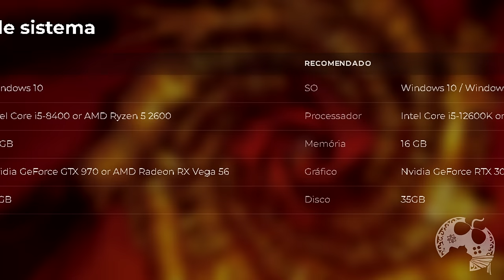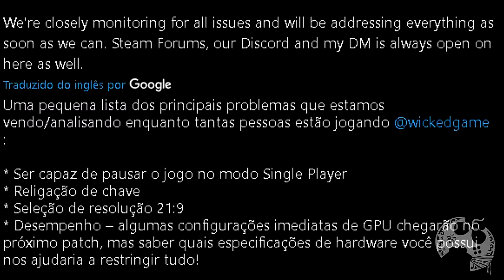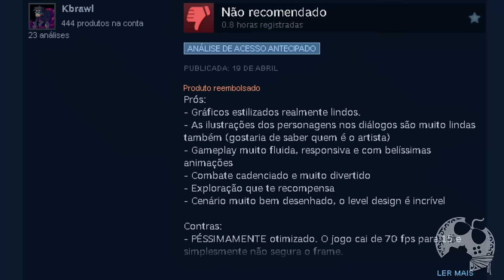NÃO LARGO MAIS ESSE JOGO! OBRA DE ARTE PURINHA, MAS NÃO ESTÁ PRONTO | NO REST FOR THE WICKED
Neste vídeo reagimos ao primeiro Gameplay de No Rest for the Wicked contendo uma Boss Fight insana!

00:00:00 | Introdução
00:01:45 | O Jogo
00:03:04 | Enredo
00:04:23 | Gameplay
00:11:27 | Gráficos
00:13:37 | Trilha Sonora
00:14:22 | Localização
00:15:11 | O Mapa
00:17:35 | Valores e Feedback
00:21:11 | O que vem depois?
00:21:58 | Vale o seu Tempo?

Sobre No Rest for the Wicked

O ano é 841 – o Rei Harol está morto. Enquanto notícias de sua morte ecoam por todo o reino, a coroa passa para seu filho: o arrogante, mas inexperiente, Magnus.
Ainda pior, a Pestilência, uma praga maldita que não se via há mil anos retornou. Ela se espalha por todo o território, corrompendo tudo e todos em seu caminho. Madrigal Seline, líder brutalmente ambiciosa da igreja, vê a Pestilência como uma chance para se promover aos olhos de seu deus.
Essas forças convergem em Ínsula Sacra, onde grupos rebeldes e o governo provincial disputam por controle entre as ruínas decadentes da remota ilha.
Você é um dos Cerims – um grupo sagrado de guerreiros místicos com poderes incríveis e que juraram combater a Pestilência a qualquer custo. Entretanto, essa tarefa se tornará cada vez mais desafiadora conforme você se envolve nos dilemas do povo e nas extensas intrigas políticas dessa terra oprimida. Em sua jornada para livrar essas terras da perversidade e moldar o destino do reino, o caos virá de todos os lados.

Me Contate

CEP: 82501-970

Kallil Augusto

Hashtags